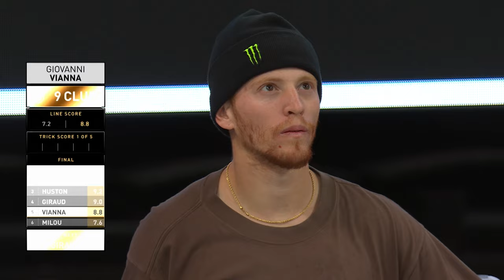3 STRAIGHT 9 CLUBS! Gustavo Ribeiro, Giovanni Vianna & Aurelien Giraud at SLS Paris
Back-to-back-to-back 9's from the Paris finals!

Next event: SLS APEX 01, March 30th! Tune in LIVE & FREE starting at 3:30pm PT/6:30pm ET